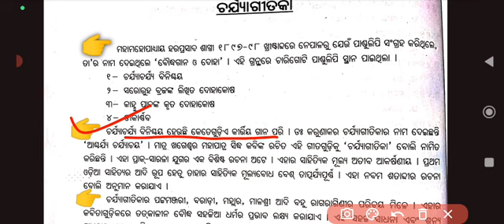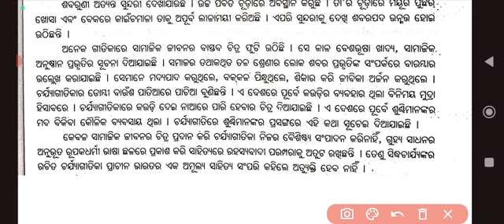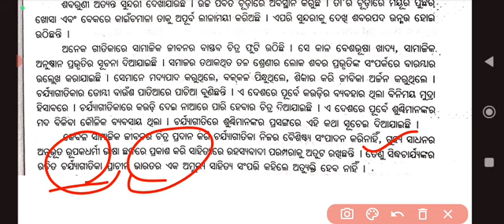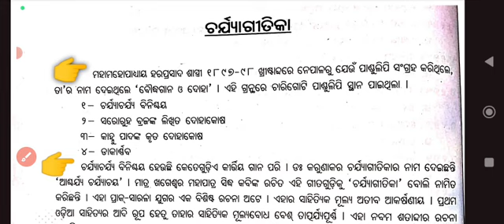+3 1st semester Odia Honours class 1|Charjya sahitya|Core1 odia hons